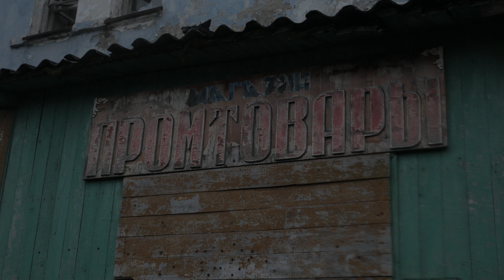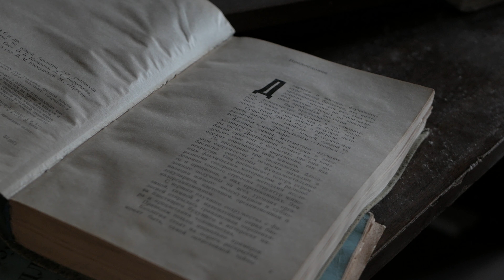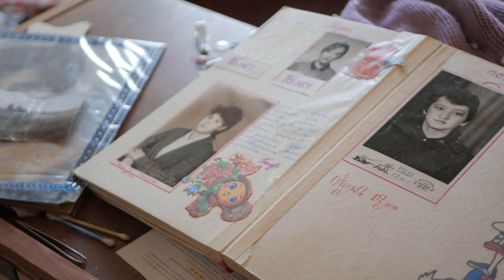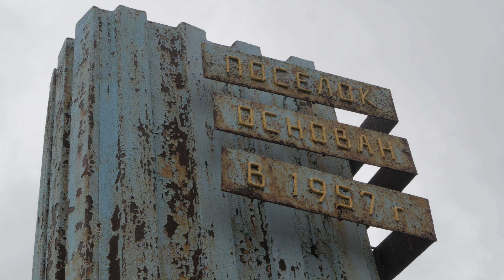Vorkuta. Russian Ghost village Komsomolsky of the GULAG/ Воркута. Поселок-призрак Комсомольский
In this video we will go to the Ghost village Komsomolsky, which is located on the edge of the world in Vorkuta
Shot on panasonic GX80 + Panasonic 12-32mm f/3.5-5.6 + Panasonic 25mm f/1.7

To help fulfill a dream - to buy a mobile home and shoot more trips